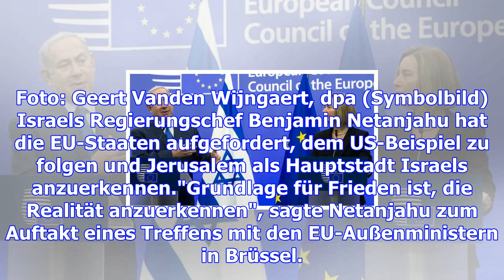Netanjahu fordert von europäern anerkennung jerusalems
Seit 22 Jahren war kein israelischer Ministerpräsident mehr zu Gast bei der EU. Kurz nach der Jerusa...